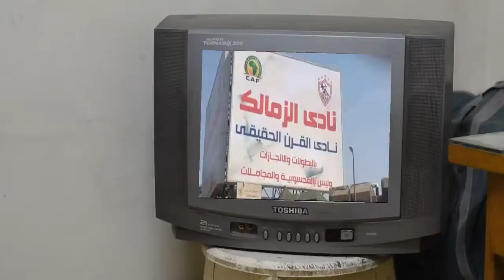بعد أذن نهاية العالم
برنامج البونبوناية -  الموسم الاول
برنامج مسيحي قصير  يتناول قضايا حياتية منها المعاصر ومنها التاريخي بطريقة ساخرة وكوميدية هادفة
تقديم : مايكل اميل
كتابة :كاراس  ناصر .. مايكل نسيم .. مايكل ملاك
تصوير : فادي عصام
اخراج : مايكل ملاك